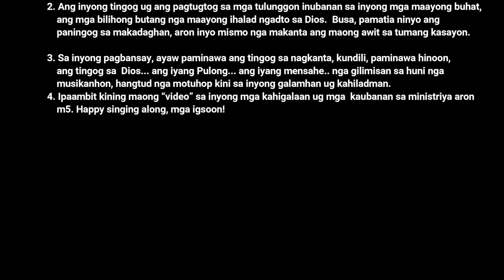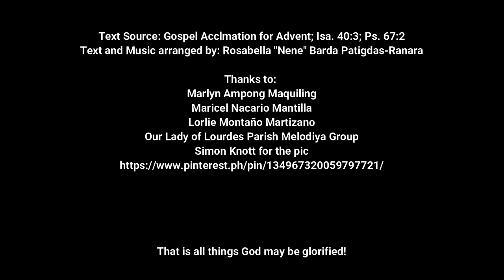Enero1 - Bulahan Ka, Maria - Rosabella "Nene" Barda Patigdas-Ranara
Video sa alternatibong katapusang awit nga haum ninyong kantahon sa Enero 1, ang Solemnidad ni Birhen Maria, ang Inahan sa Dios.

Iampo ta ang tanang mga inahan magtamud sa mga birtudes ni Birhen Maria, ang Inahan ni Kristo ug Inahan usab sa Simbahan.

Kamo na ang maantigong mokanta niini pag-ayo diha sa inyong mga kasaulugang liturhikanhon, o di ba kaha diha sa inyong mga debosyon o relihiyo/espirituhanong panagtigum.

Happy listening and singing along, mga igsoon!